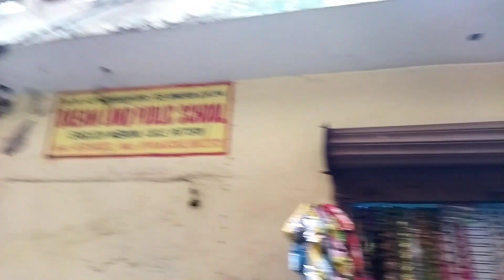hamne kitna enjoy Kiya chacha ke ladke ki sadi me